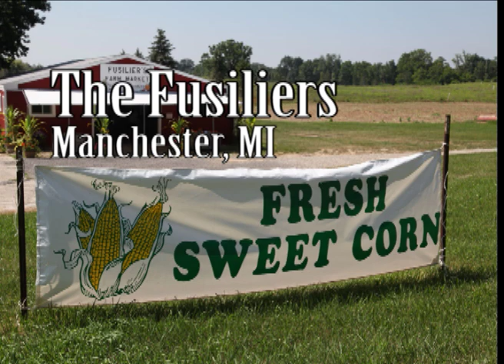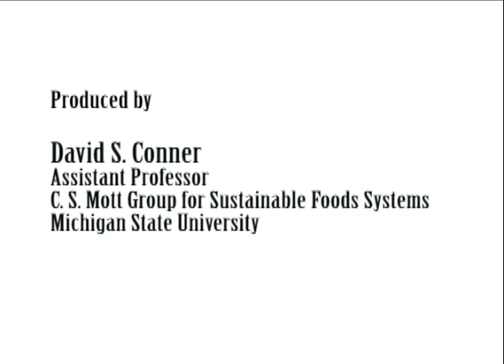Hoophouses in Michigan - The Fusiliers of Manchester, MI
Dr. David Conner of Michigan State University's C. S. Mott Group for Sustainable Food Systems produced five videos for NIFA-USDA on grant-funded hoophouse farmers in Michigan who used these passive solar greenhouses to extend the growing season. The Fusiliers of Manchester, MI, run a large vegetable, fruit and flower operation that now houses its own farm market. MSU Hoophouse Specialist Adam Montri offers insights into the challenges and opportunities. Video taped and edited by Newslink Associates LLC.